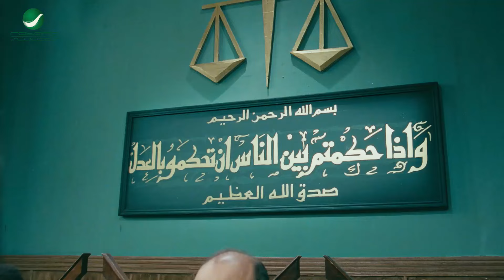عاوزك اول ما افتح عنيا تديني ارخص ما فيكي عاوزك تحسيسيني باللمسه 🤣😂 قنبلة ضحك مع تامر حسني هتسخسخك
تدور أحداث الفيلم في قالب كوميدي، بعد زواج كلا من (عمر، وسلمى) وإنجابهما لتوأم، ومعاناة الاثنين في تربيتهما، حيث تنشأ مشاكل بينهما بسبب إهمال (سلمى) لنفسها ولـ(عمر) الذي يعود مرة أخرى إلى غرامياته،...اقرأ المزيد
ﺇﺧﺮاﺝ: أحمد البدري (مخرج)  عمر جبر (مساعد مخرج)
ﺗﺄﻟﻴﻒ: تامر حسني (مؤلف)  أحمد عبدالفتاح (سيناريو وحوار)
طاقم العمل: تامر حسني  مي عز الدين  عزت أبو عوف  ميرهان حسين  ميسرة  داليا بدر
أجزاء أخرى: عمر وسلمى  عمر وسلمى 3
اعمال تامر حسني
حاله حب
سيد العاطفي
نور عيني
اهواك
عمر و سلمي 1
عمر و سلمي 2
عمر و سلمي 3
تصبح علي خير
الفلوس
مش انا